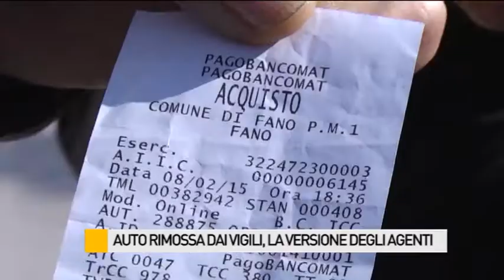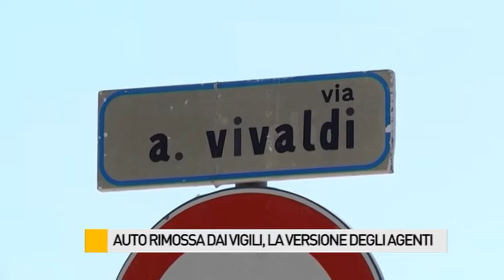Auto rimossa dai vigili, la versione degli agenti